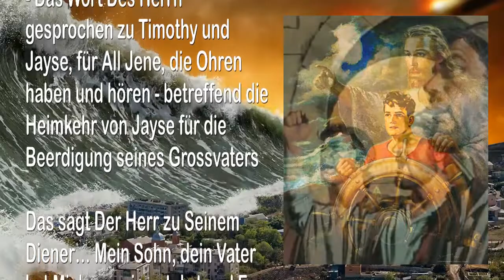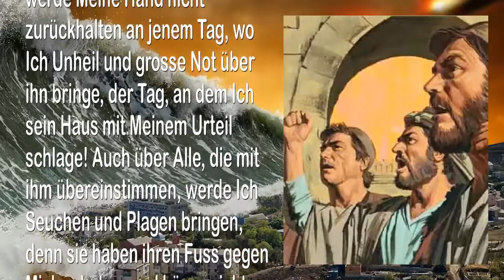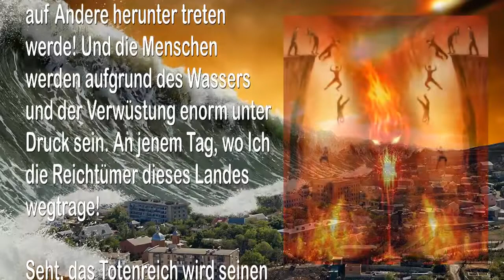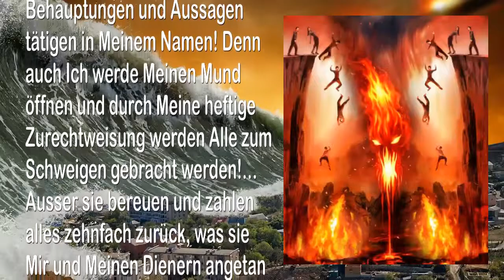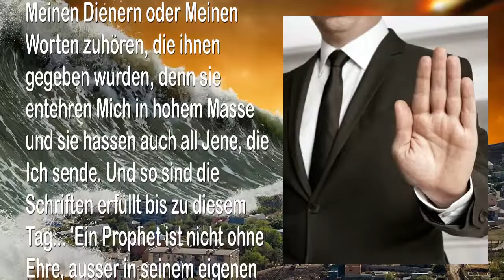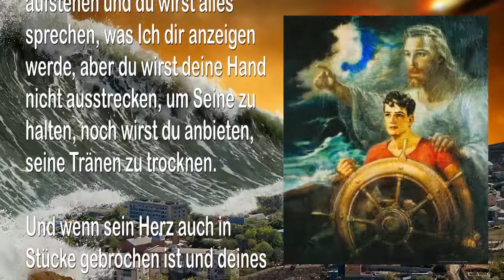AN EINEM TAG WERDE ICH DIE REICHTÜMER AMERIKA's WEGTRAGEN & DU BIST MEIN ZEUGE ❤️ TROMPETE GOTTES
Der Herr sagt… Du bist Mein Zeuge & Mein Leuchter…
An einem Tag werde Ich die Reichtümer Amerika’s wegtragen

31. Januar 2013 – Von Dem Herrn, Unserem Gott und Erlöser – Das Wort Des Herrn gesprochen zu Timothy und Jayse, für All Jene, die Ohren haben und hören – betreffend die Heimkehr von Jayse für die Beerdigung seines Grossvaters

Das sagt Der Herr zu Seinem Diener… Mein Sohn, dein Vater hat Mich massiv entehrt und Er lästert ununterbrochen Meinen Namen! Deshalb ist Mein Zorn gegen ihn angezündet und Ich werde Meine Hand nicht zurückhalten an jenem Tag, wo Ich Unheil und grosse Not über ihn bringe, der Tag, an dem Ich sein Haus mit Meinem Urteil schlage! Auch über Alle, die mit ihm übereinstimmen, werde Ich Seuchen und Plagen bringen, denn sie haben ihren Fuss gegen Mich erhoben und hören nicht auf, Meine Worte zu lästern, während sie versuchen, Meinen Gesalbten Schaden zuzufügen!

Seht, die Wellen des Meeres werden angehoben werden am Tag Meines Zorns und sie werden über die Küste hereinbrechen und die Ufer verwüsten! Die Wasser werden sehr stürmisch sein und mit einem entsetzlichen Lärm werden sie die Abschrankungen durchbrechen und umfangreich und weit ins Landesinnere reichen! Denn Ich werde die westlichen Teile eurer Nation schlagen, Ich werde die versteckten Grundfesten plötzlich emporschnellen lassen! Und mit grosser Heftigkeit werden diese aus der Tiefe emporschnellen, genauso wie Ich auf Andere herunter treten werde! Und die Menschen werden aufgrund des Wassers und der Verwüstung enorm unter Druck sein. An jenem Tag, wo Ich die Reichtümer dieses Landes wegtrage!

Seht, das Totenreich wird seinen Mund weit öffnen und der Tod wird hervorkommen und all Jene einfordern, die verleumden und falsche Anschuldigungen hervorbringen gegen Mich und Meine Boten, Jene, die viele böse Behauptungen und Aussagen tätigen in Meinem Namen! Denn auch Ich werde Meinen Mund öffnen und durch Meine heftige Zurechtweisung werden Alle zum Schweigen gebracht werden!… Ausser sie bereuen und zahlen alles zehnfach zurück, was sie Mir und Meinen Dienern angetan haben.